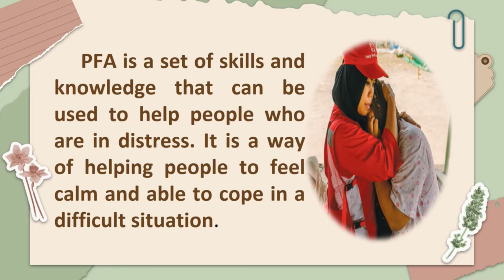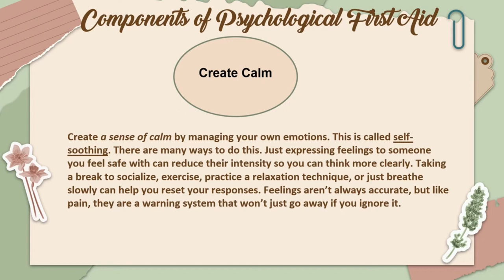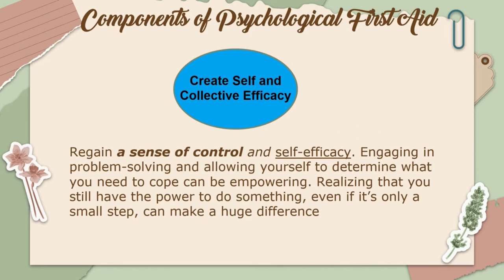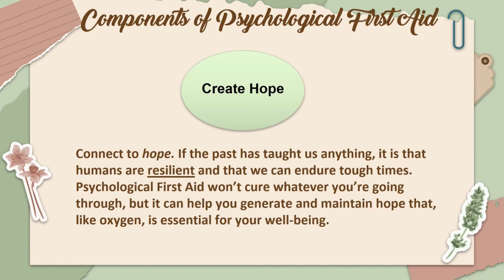WHAT IS PSYCHOLOGICAL FIRST AID ( PFA) || COMPONENTS OF PFA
Psychological First Aid (PFA) is based on principles that have been drawn from years of research, field experience, and expert consensus on how best to support people after exposure to a trauma. It’s not formal assessment or a therapy process, and it is also not pressuring people to tell you about their feelings or reactions to an event. PFA aims to do no harm and to provide practical and emotional support that is aligned with the needs and preferences of the individual, as well as their cultural and spiritual backgrounds. PFA sits within a stepped care approach as a low level intervention. Stepped care is an evidence-based and widely used public health approach that recognizes that the level of mental health support should be matched to the individual’s needs. Therefore, when providing PFA, you may identify that the individual needs to be stepped up into the next level of mental health support, and so you link them with a GP or a specialist mental health service.

There are five key principles of PFA: a sense of safety, calming, a sense of self and community efficacy, connectedness, and hope.

As a PFA provider, you should firstly aim to reintroduce a sense of safety, as this has been shown to reduce negative reactions over time. Safety here refers to both physical and psychological safety. Psychological safety refers to protecting people from situations that may cause them further distress, such as seeing terrible things on the news or in person, receiving bad news in an insensitive or uncontrolled way, or even being approached by the media. In some settings, promoting safety will involve helping people put in place their own strategies to prevent further exposure to these stressors. As a PFA provider, you may also support their physical safety by guiding them away from any ongoing threat and helping them meet basic needs such as accessing water, food, and shelter, or helping them obtain emergency medical attention.

Secondly, we’re aiming to promote calm, as we know it is normal for people to experience a wide range of strong emotions after a trauma. This principle refers to helping people cope with strong emotions, as well as creating a calm environment for the impacted person, workplace or community. For example, you may use simple psychological strategies such as controlled breathing to help individuals cope better with any strong emotional reactions. Further, calming may involve creating a sense of order and organization in crisis settings, such as creating quiet spaces for highly distressed people, or safe areas for children separated from their loved ones.

Thirdly, we seek to promote a sense of self and community efficacy. This is about helping people to have a sense of control over positive outcomes by encouraging people to see a link between the actions they take, either as an individual or as a community, and positive outcomes. This principle highlights that people, teams and communities bring with them many existing strengths and resources, and they are best placed to determine what is best for their situation. It may be simply a matter of reminding people of their own abilities, or you might help them to determine and access what resources they may be missing so that they can take positive actions to support their own recovery.

The fourth principle is connectedness, which is critical to recovery from trauma. Social connections help people to solve practical problems through information sharing and helping with daily tasks, as well as to gain emotional understanding and acceptance of what has happened. As a PFA provider, you might support connection by ensuring families are kept together, helping people contact loved ones, or linking them with relevant services.

And finally, instilling hope. Most of us are unprepared for a very traumatic event and it can lead to people no longer seeing the world as a safe or predictable place as they did before the trauma. This can lead to a sense of hopelessness, and people can even give up trying. As a PFA provider, we can help instil hope by helping individuals to understand that their reactions are common, and conveying an expectation that people can recover from trauma, and you can support people to take one step at a time and to notice small gains so that they can begin to look forward.

Using these five PFA principles will look different in every situation, but as an example, if you were asked to support a distressed team member after a critical incident, you might apply the principles by guiding them away from the media to a calm and private environment. After helping them calm their breathing and reassuring them that their reactions are normal, you ask them what they need right now. They say they want to call a loved one and figure out a way to finish their shift and get home safely. You help them do both these things and ask if it’s OK for you to check in with them the next day.